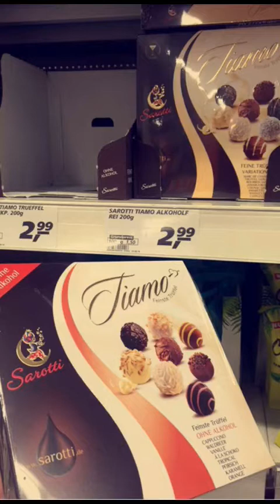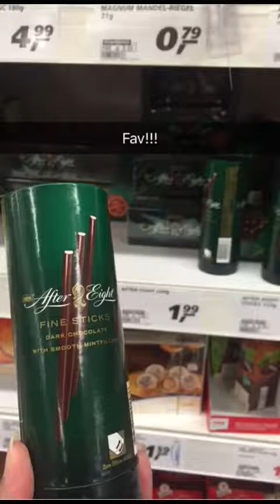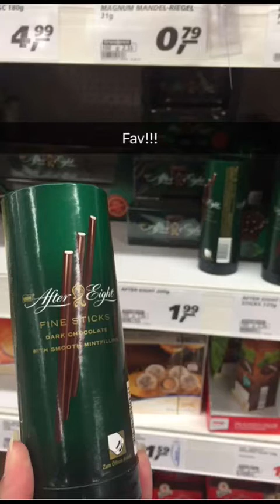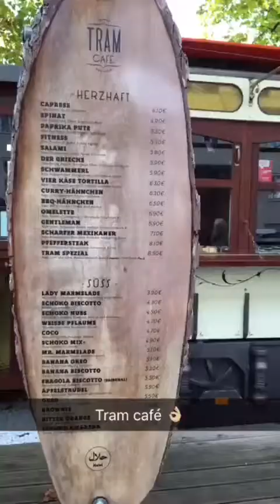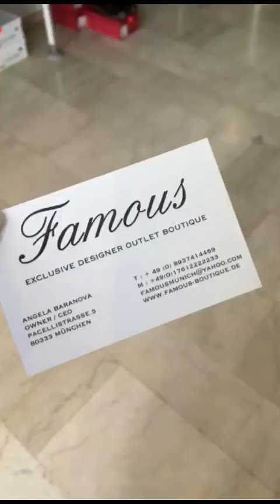Shopping in Munich التسوق في ميونخ🇩🇪